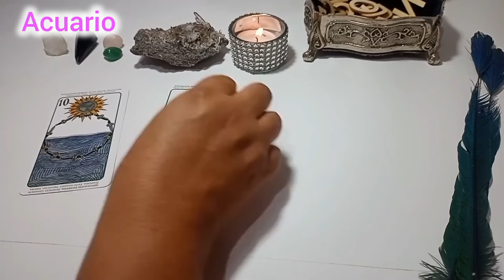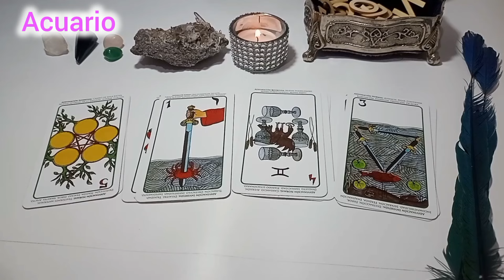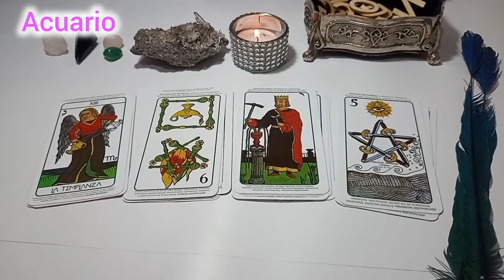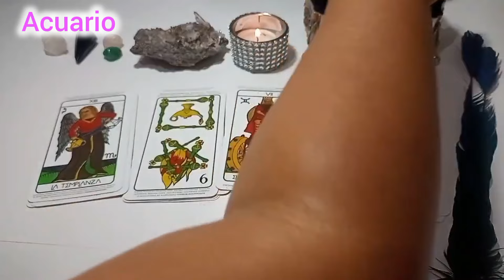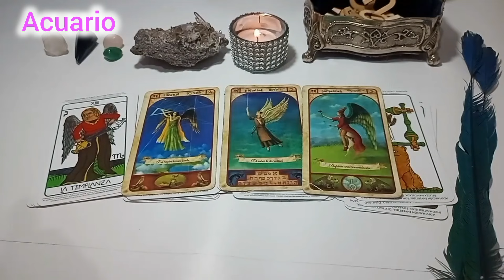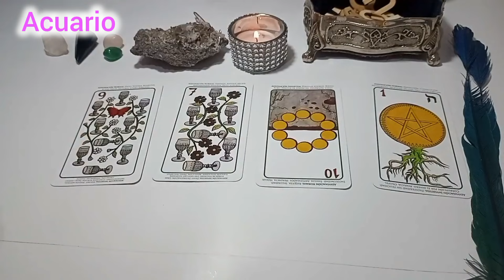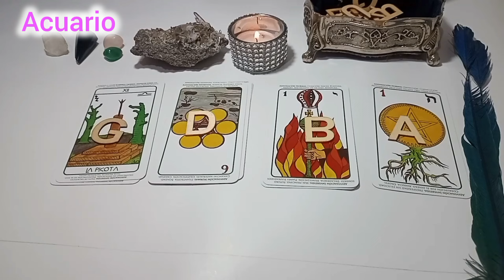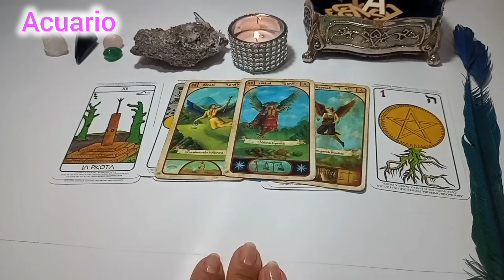Acuario ♒ALERTA!! TE ENGAÑA Y QUIERE TU DINERO LA SUERTE INUNDA TU VIDA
🌼🌼🌼SAMI🌼🌼🌼